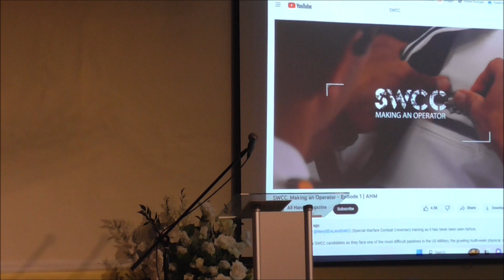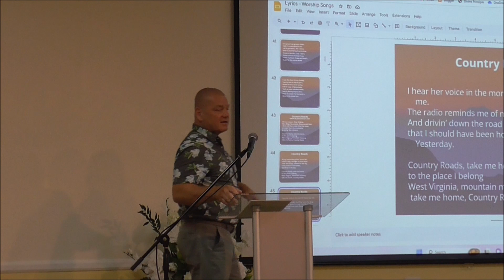Triangle Family Church Sermon on August 27, 2023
The sermon discusses the speaker's fascination with "Five Minutes with Fathers" and the Battle Hymn of the Republic. They also share personal stories about their son joining the Navy. The speaker reflects on the concept of a catch-22 and the importance of working hard and prioritizing God's love in no-win situations. He also talk about Father's visit to North Korea and the pain and forgiveness involved. The sermon ends on a hopeful note about the potential for peace and unity between North and South Korea.

Key Insights:
The Battle Hymn of the Republic serves as an inspiring and emotional symbol of faith and patriotism, with different versions evoking strong emotions.
The church's origins in a prison highlight the strength and resilience of the movement, emphasizing the importance of faith and dedication.
The military connections to the Battle Hymn of the Republic, including its use as a battle cry in the Civil War and its significance to soldiers in World War II, showcase the power of music to inspire and unite.
The concept of a catch-22, where one is damned if they do and damned if they don't, is explored in the context of no-win situations. The speaker emphasizes the importance of working hard and prioritizing God's love in such situations.
Father's visit to North Korea and his emotional experience of returning to his hometown demonstrate his commitment to forgiveness and reconciliation, even in the face of personal pain and tragedy.
The speaker reflects on the potential for peace and unity between North and South Korea, highlighting recent diplomatic efforts and the importance of resolving past conflicts.
The sermon ends on a hopeful note, with the speaker expressing their commitment to living according to God's will and their belief in a brighter future.